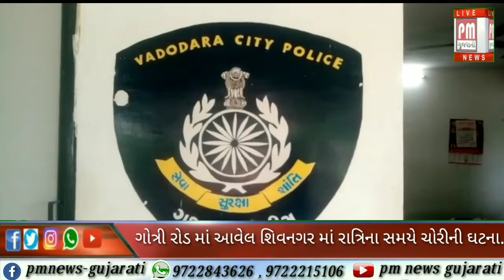વડોદરા : ગોત્રી રોડમાં આવેલ શિવમનગરમાં રાત્રિના સમયે ચારથી પાંચ મકાનોના તસ્કરોએ તાળા તોડયા..